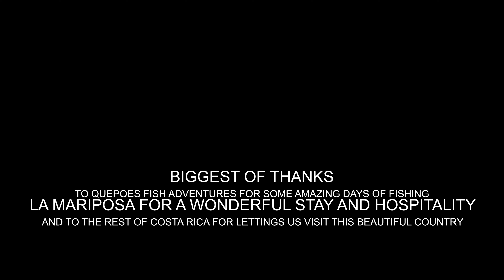Big Game Fishing - Costa Rica 2019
Big Game Fishing with Quepos Fish Adventures

PURA VIDA